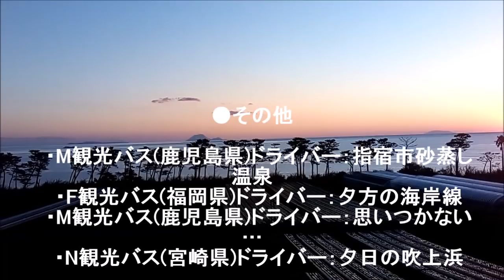観光バス 初冬の南薩摩路を走る走る Sightseeing buses run on Minami Satsuma Road in early winter HD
観光バス 初冬の南薩摩路を走る走る
Sightseeing buses run on Minami Satsuma Road
 in early winter.HD
 ●観光バスのドライバー、ガイドさんに聞いた
 南薩摩半島のお気に入りポイント(観光地)
 ●南九州市頴娃町瀬平公園
　・A観光バス(鹿児島県)ドライバー×2
　・M観光バス(宮崎県)ドライバー
　・N観光バス(鹿児島県)ドライバー
　・M観光バス(鹿児島県)ドライバー
　・S観光バス(福岡県)ドライバー
　・K観光バス(鹿児島県)ドライバー
●指宿市池田湖岸からの開聞岳
　・M観光バス(長崎県)ドライバー
　・U観光バス(熊本県)ドライバー
●南九州市知覧町平和記念館
　・J観光バス(熊本県)ドライバー
●指宿市山川大山峠
●指宿市山川JR西大山駅
●指宿市山川長崎鼻
 ●その他
　・M観光バス(鹿児島県)ドライバー：指宿市砂蒸し温泉
　・F観光バス(福岡県)ドライバー：夕方の海岸線
　・M観光バス(鹿児島県)ドライバー：思いつかない…
　・N観光バス(宮崎県)ドライバー：夕日の吹上浜
収録観光バス（順不同）
Tourist buses recorded (in no particular order)
三和交通バス;宮崎市鶴島
Sanwa kotsu bus(from Miyazaki-city)
鹿児島交通バス；鹿児島市鴨池新町
Kagoshima Kotsu Bus(from Kagoshima city)
霧島観光バス；鹿児島市西千石町
Kirishima Kanko bus(from Kagoshima-city)
FUJIバス；福岡県朝倉郡筑前町
Fuji Bus(from Fukuoka-pref.)
第一観光バス(鹿児島営業所)；鹿児島市宇宿
Daiichi Kanko Bus(from Kagoshima city)
神園交通観光バス；熊本県八代市
Kamizono Kotsu Kanko Bus(from yashiro-city)
熊本電鉄バス；熊本市中央区
Kumaden Bus(from Kumamoto-city)
宮崎交通バス；宮崎市橘通西
Miyazaki Kotsu bus(from Miyazaki-city)
昴交通バス；福岡県糟屋郡久山町
Subaru Bus(from Fukuoka-pref.)
大清観光バス；宮崎県日南市
Taisei Kanko Bus(from Nitinan-city)
加治木観光バス；鹿児島県姶良市加治木町
Kajiki Sightseeing Bus(fom Aira city)
南薩観光バス；鹿児島県南九州市知覧町
Nansatu Kanko bus(from Minami-kyusyu city)
JR九州バス60(鹿児島営業所);福岡市博多区
JR Kyusyubus 60(from Kagoshima-city)
くろき交通バス；福岡県八女市
Kuroki Tour Bus(from Yame-city)
みなと観光バス；長崎県佐世保市
Minato Kanko Bus(from Sasebo city)
西鉄バス；福岡市中央区
Nishitetsu Bus((from Fukuoka city)
植田観光バス；熊本市北区
Ueda Kanko Bus(Kumamoto city)
南九州観光バス(特別色)；鹿児島市中山町
Minami Kyusyu Kanko Bus(from Kagohima city)
城南観光バス；熊本県宇城市
Jonan Kanko Bus(from Ujyo city)
個人所有バス；熊本県小国町
Personal owned bus(from Kumamoto pref.)
家康観光バス；福岡県大野城市
Hello Ieyasu Bus(Onojyo city)
永峰観光バス(特別色))；宮崎市高岡町
Nagamine Kanko Bus(from Miyazaki-city)
国分観光バス；鹿児島県霧島市国分
Kokubu Kanko Bus(from Kirishima city)